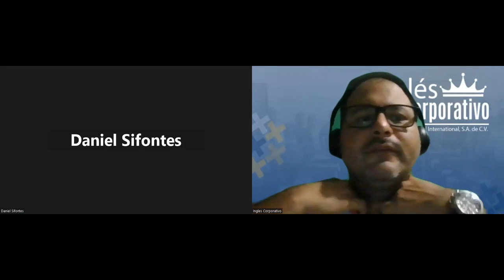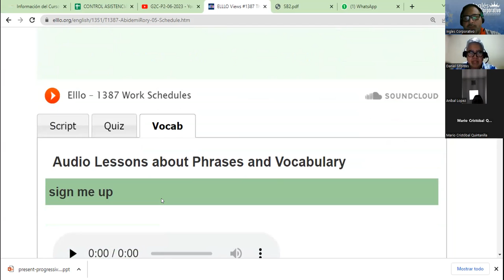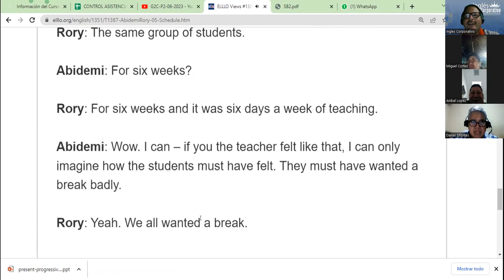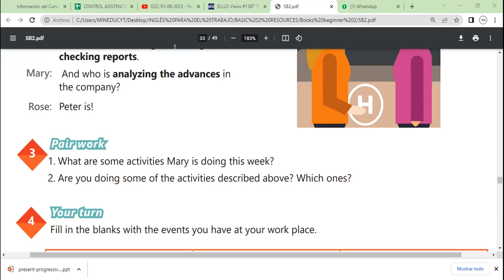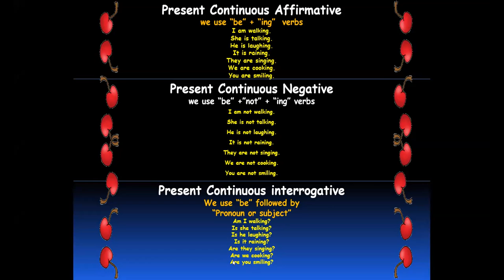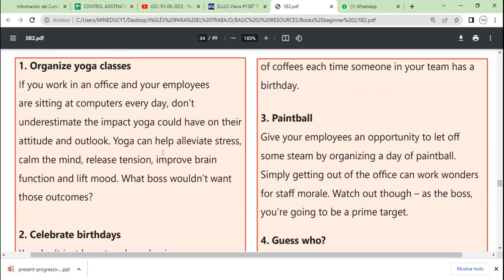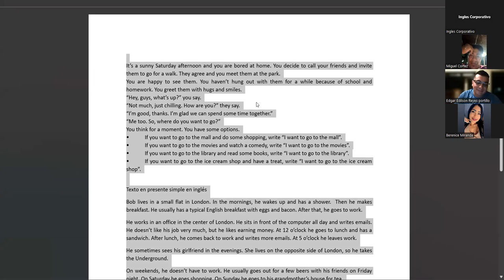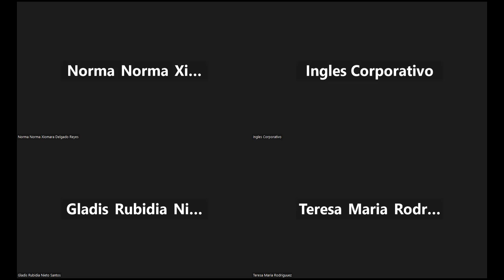Sesion 13-05-07-2023-29750-8048-0097/2023-Morales-Present continuous wh-questions.